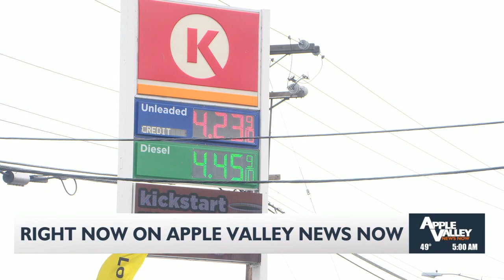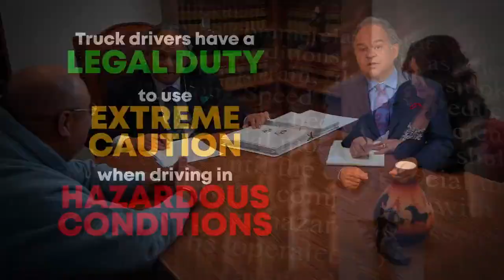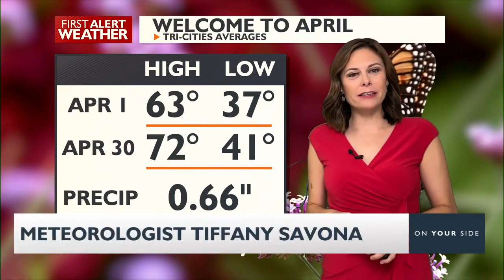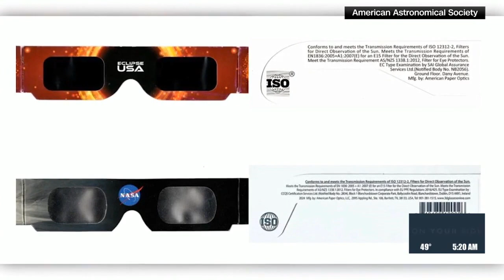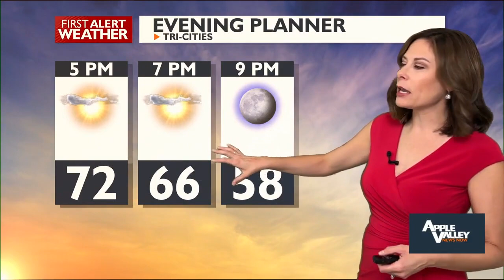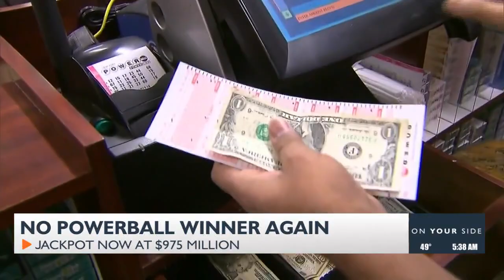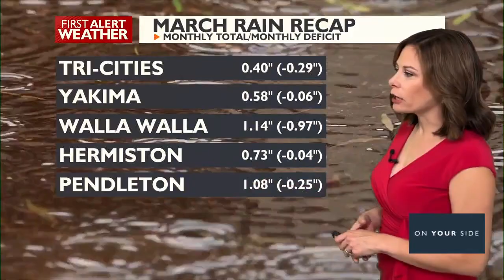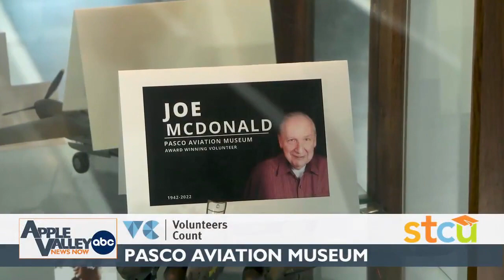Good Morning Northwest @ 5 a.m. - April 1, 2024